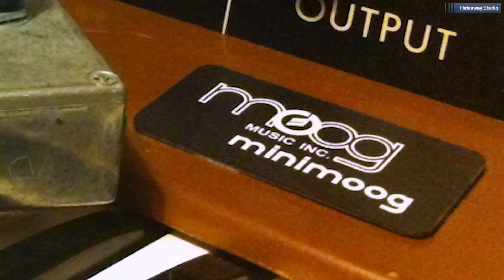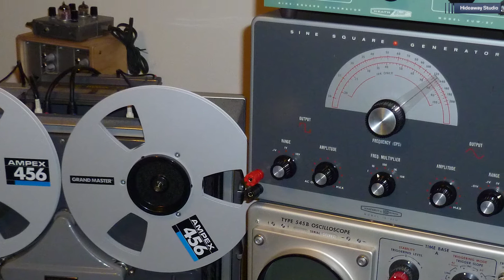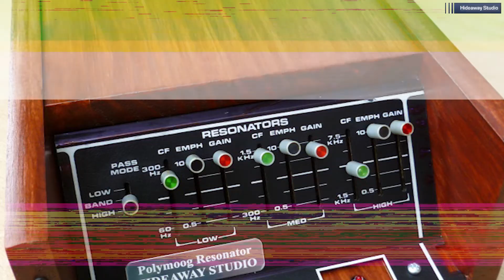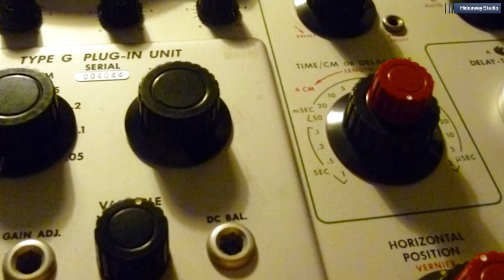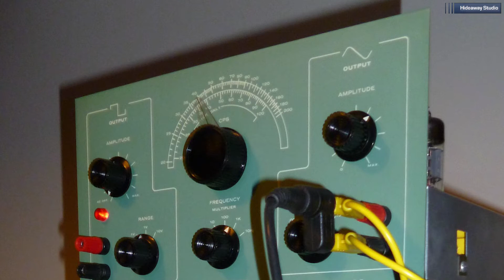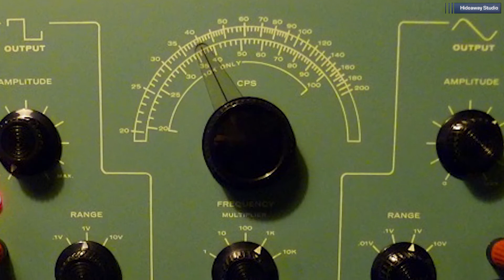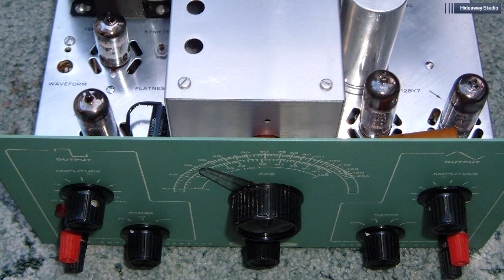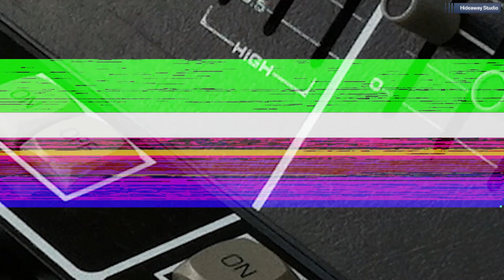The Blue Zone - 25 Unique Kontakt Instruments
Experimental Electronic Textures.

Most of the sounds in the series have been created from scratch using unusual combinations of custom tube hybrid equipment, experimental analog circuits, tape delays, ring modulators, vintage analog gear and test equipment. These sounds and textures in this series are mostly but not exclusively aimed at Ambient, New Age and Sound Score genres. Each instrument is presented with a basic subtractive synthesizer interface permitting the user to further tweak the sound to suit his needs.